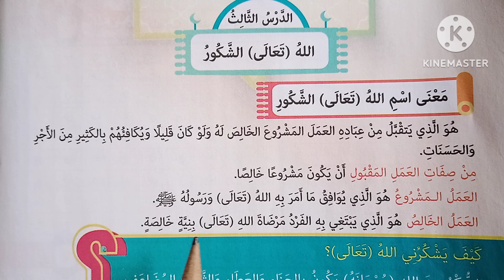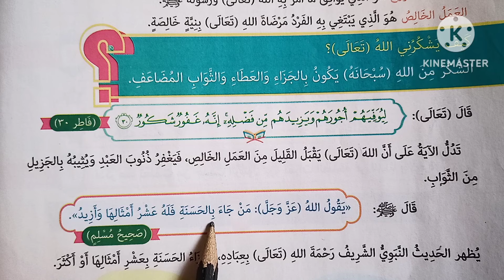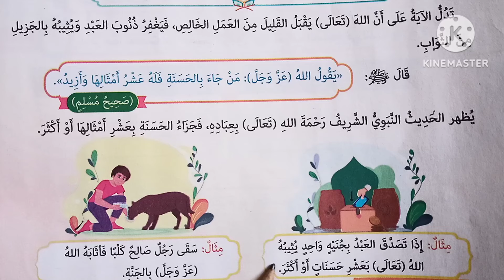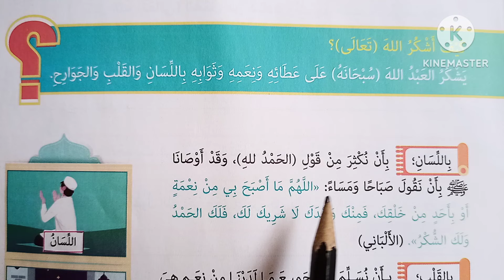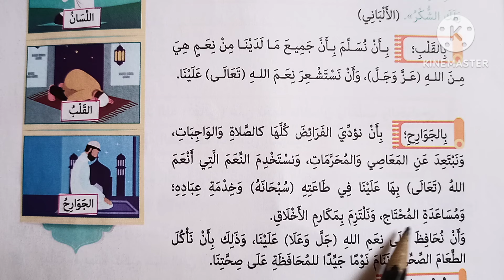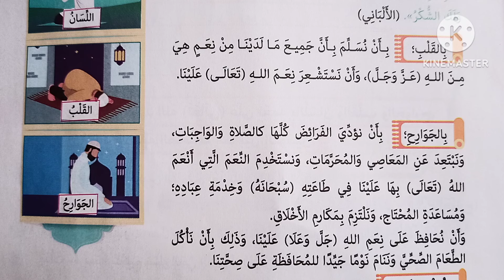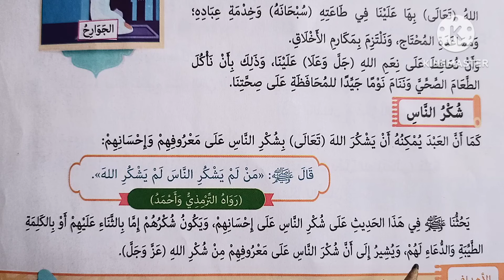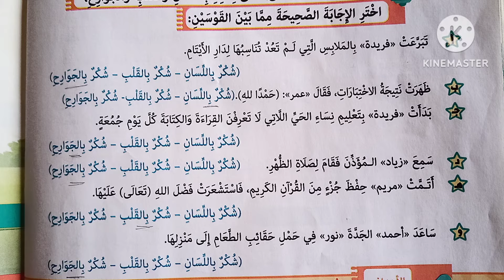( الله تعالى الشكور ) دروس التربية الدينية للصف الرابع الابتدائي 🥀 الترم الثاني 🥀الشيخ_أدهم_السيد